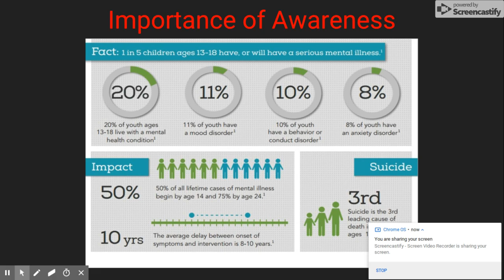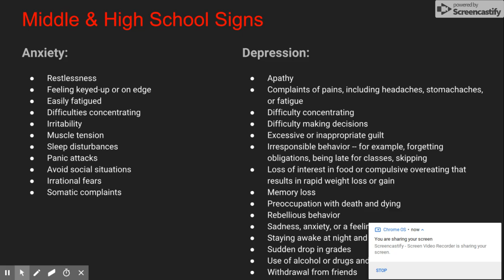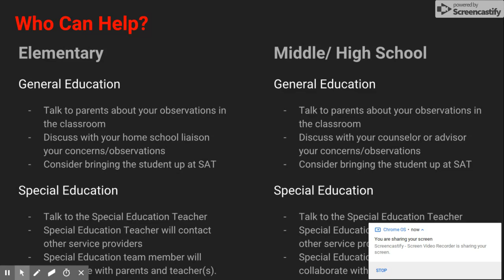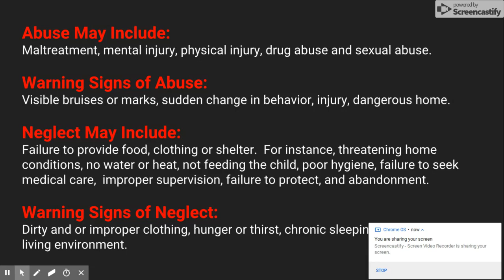GBCS Mental Health Awareness